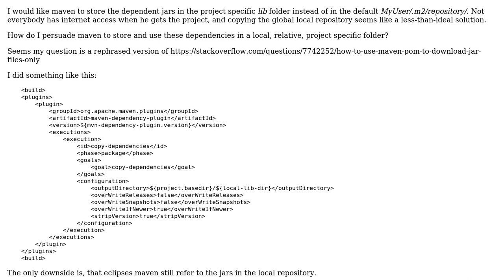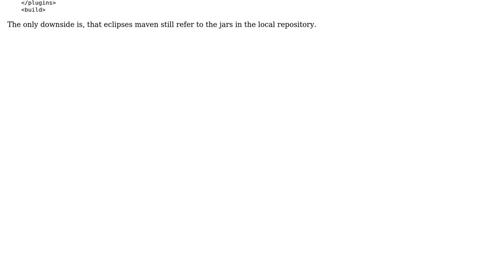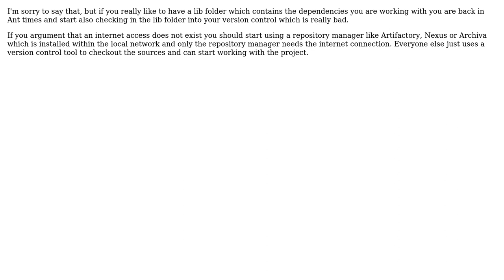Let MVN store libraries in MyProject/lib/? (2 Solutions!!)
Let MVN store libraries in MyProject/lib/?

With thanks & praise to God, and with thanks to the many people who have made this project possible! | Content (except music & images) licensed under CC BY-SA | Music | Images & others | With thanks to user Stefan K. user khmarbaise user Gerard Ribas and the Stack Exchange Network Trademarks are property of their respective owners. You are responsible for your own actions.